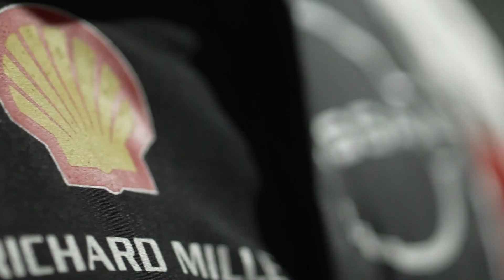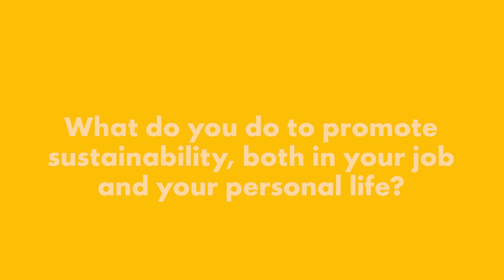Shell X Nissan - Meet the Team - Tommaso Volpe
As one of the world’s largest energy suppliers, Shell has the unique ability to use its technology and marketing expertise to develop more and cleaner mobility solutions that will serve the growing number of EV customers both on and beyond the forecourt.

And we work closely with Nissan on the Formula E track to ensure we are just as ambitious there too. That means working alongside the Nissan Motorsport team as closely as possible, so let's hear from global motorsport director Tommaso Volpe about exactly what that entails...